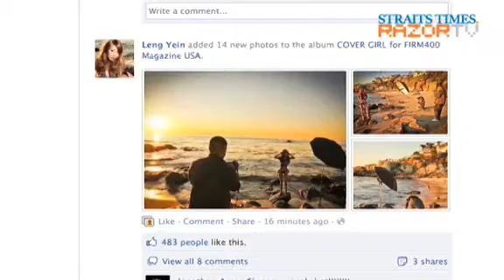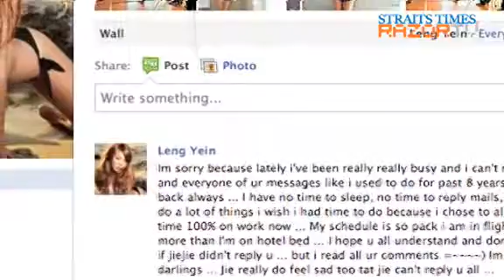Long legs, killer heels (Leng Yein Pt 4)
Outspoken Malaysian model Leng Yein hasn't put all her eggs in one basket. She owns several businesses in Malaysia., and is now moving into fashion, starting from her long legs.